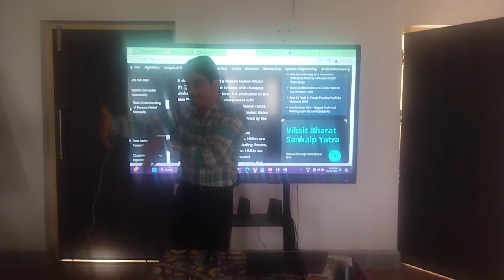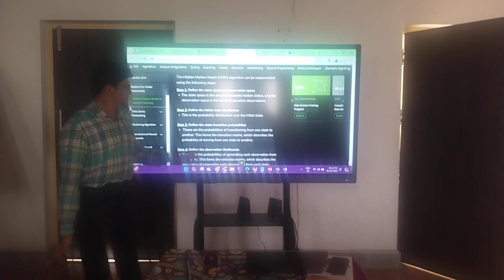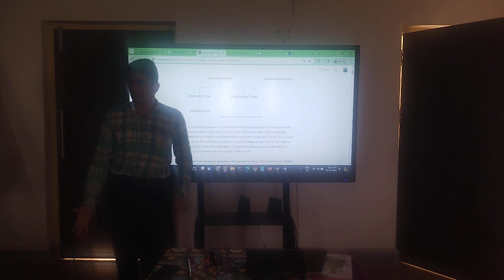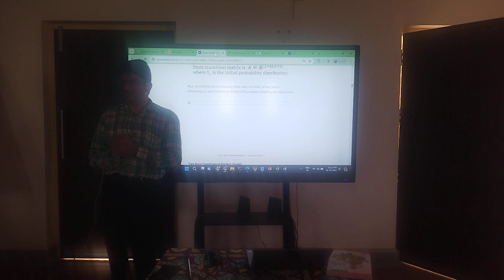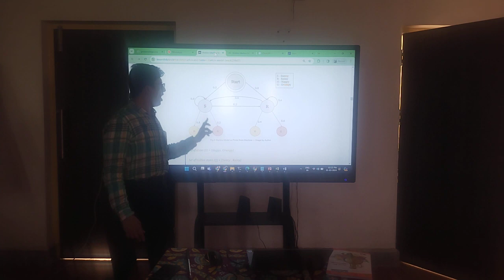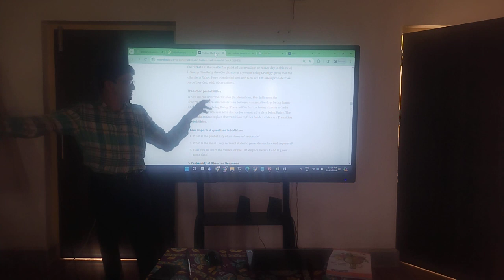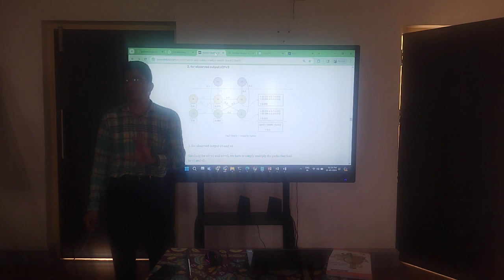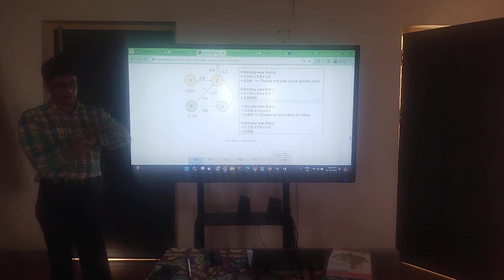III YEAR CSE IT TEXT AND SPEECH ANALYSIS UNIT V HIDDEN MARKOV MODELS 1 3 2024